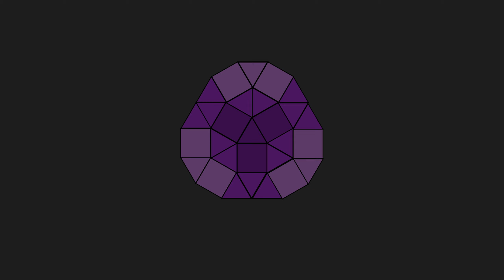TROPHY V2 - The ULTIMATE SOLO Base for ONLINE DEFENCE for SOLO/DUO/TRIO - RUST 2024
TROPHY V2 - The best solo stronghold for amazing defendability & strength to withstand any online raid from groups or large clans. This base is modular and can be expanded at slow pace, while maintaining manageable upkeep. It can be used by a small group up to a trio. It comes with new gatehouses, flank  ramps, a bunker core, 6 flank bedrooms paired with mobility chutes, as well as disconnectable anti-siege turret pods. This base also uses 3 TC passageways inspired by aloneintokyo.

SANC CODE: ETIHNB

Time Stamps:
00:00 Intro
00:58 The Base Tour
06:48 The Build
08:16 Honeycomb
09:03 2nd Floor
10:55 Shooting Floor Expansion
12:45 Flank Bedrooms (TROPHY EXPANSION)
13:42 External TCs
14:51 TC Passageways
16:24 Compound
17:55 Passageway Deployables
19:02 Anti-Siege Turret Pods
20:11 Deployables
24:26 Upgrades

Cost (Final Grade):
72.9K Stone
25.9K Metal
292 HQM

Upkeep (Including armoured doors):
12.4K Stone
7.8K Metal
99 HQM